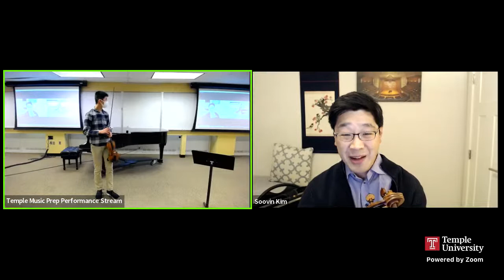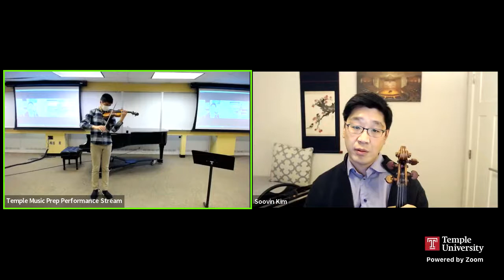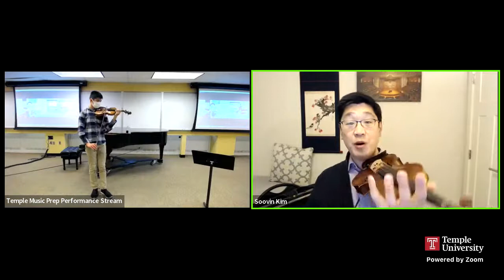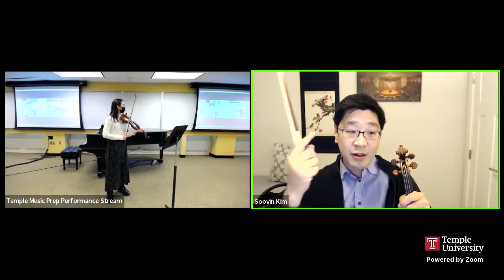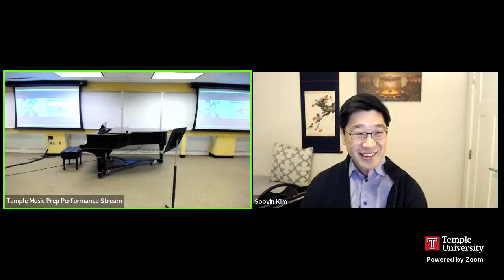Center for Gifted Young Musicians Master Class with violinist Soovin Kim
Students Jiaray Shi and Amelia Cannavo from the Center for Gifted Young Musicians at Temple Music Prep performing in a class with Soovin Kim, violin faculty member at New England Conservatory, and co-Artistic Director for Lake Champlain Chamber Music Festival and Chamber Music Northwest. This class was made possible, in part, by a generous donation from Margaret Barry and Jeffrey Abrams.

The master class was performed live at Temple University Center City on Saturday, March 12, 2022.